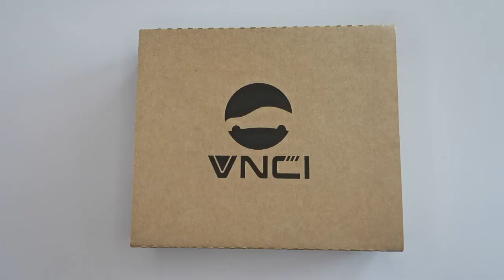VNCI MF J2534 Diagnostic Interface Unboxing - GETOBDTOOL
VNCI MF J2534 diagnostic interface is compatible with the latest version of For-d IDS v127+ and Mazd-a IDS v127+. It is a device that works between the diagnostic software and the vehicle and is compatible with J2534 PassThru and ELM327 protocols. High-speed communication, stable and wider coverage

VNCI MF J2534 Software Version Ford v127+ & Mazda v127+

VNCI (Vehicle Network Communication Interface) MF is a device that works between diagnostic software and vehicle. It is compatible with J2534 PassThru and ELM327 protocol.
VNCI MF Main Functions:
1. Compatible with Ford IDS v127+ and Mazda IDS v127+  newest version.
2. Support many J2534 compatible software (HDS, TIS, SDD2, VIDA, PCMFLash ...).
3. Support most all of ELM327 software (ELMConfig, Forscan, ScanMaster ...).

VNCI MF Advantages:
1. High speed communication. Program most of modules in 5 minutes.
2. More stability. Never let you down while reprogramming.
3. More coverage. Support J1850 PWM programming for Ford before MY2006.

✅ Getobdtool.com is a reliable online store that supplies OBD2 tools, providing Car Truck Diagnostic Tool, OBDII Scanner, ECU Chip Tunning, Auto Key Programmer,Locksmith Tool and Automotive Electrics.

🥰 If you are interested in auto repair, car DIY, auto diagnostic tool review,

Don’t forget to Like if this video helps you.